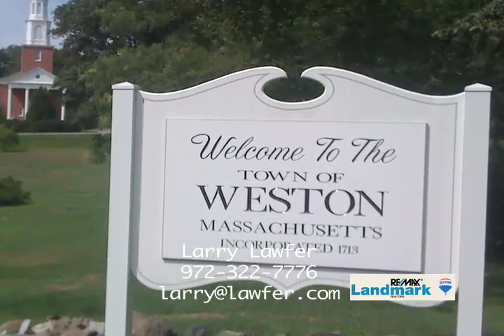Location, Location, 63 Westcliff RD, Weston MA 02493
Larry Lawfer Realtor, Director of Marketing RE/MAX Landmark. MLS#71298492, Weston Schools, Single Family home for sale